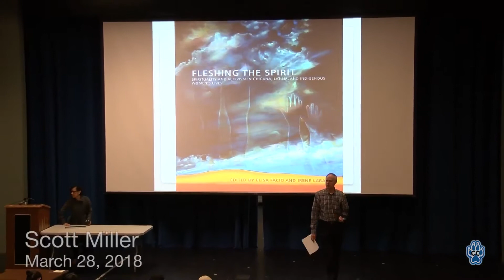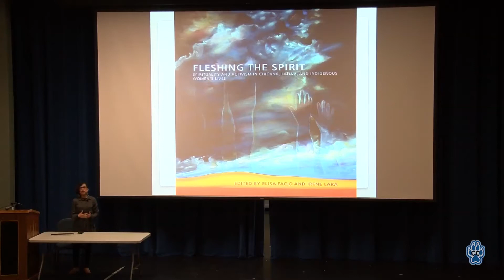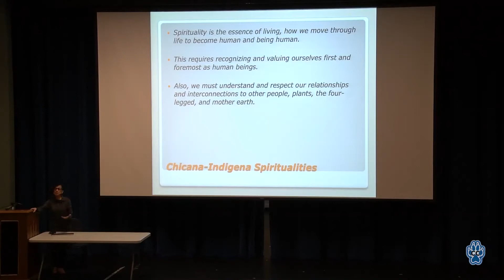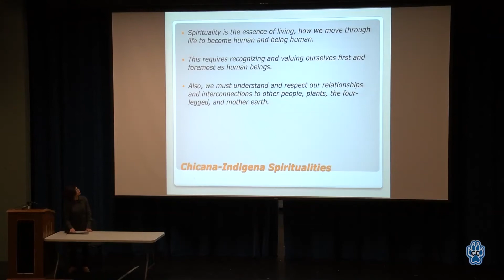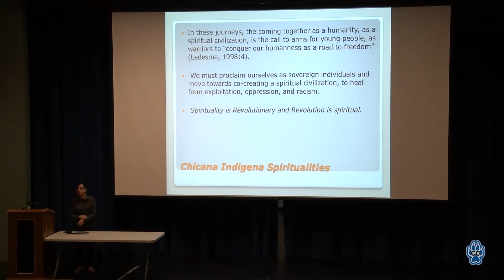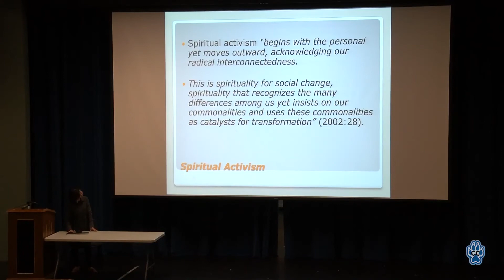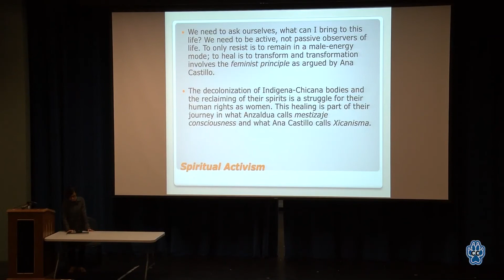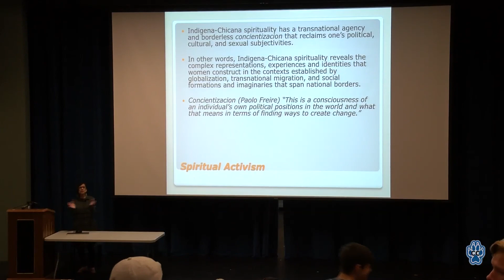Identity & Global Challenges - March 28, 2018 - Eliza Facio